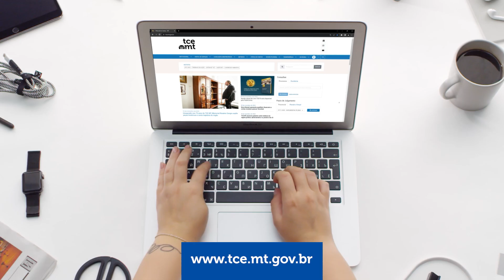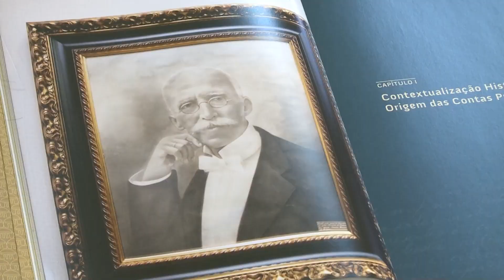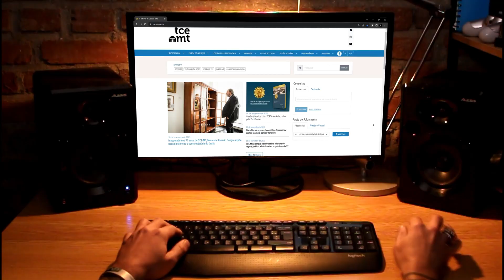TCE Orienta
O TCE-MT tem 70 anos de serviços prestados, de feitos importantes e fatos de extrema relevância à sociedade.  Muitos deles constam no livro História do Tribunal de Contas de Mato Grosso 1953 – 2023, já disponível no portal da instituição. Saiba agora mesmo como acessar.